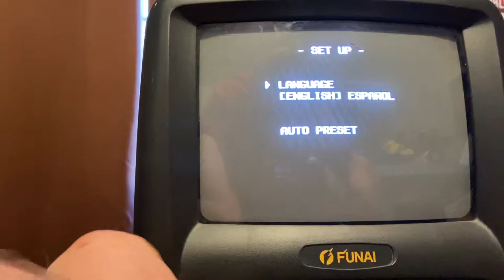Opening to Lady and the Tramp EXTREMELY RARE 2006 VHS